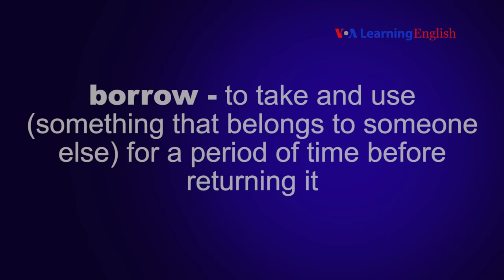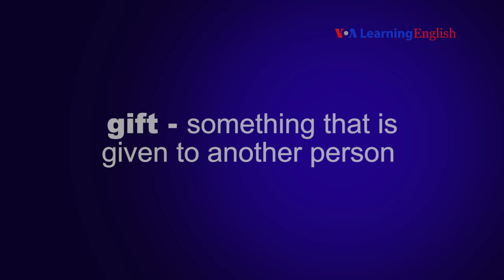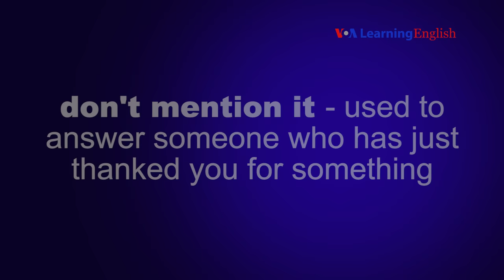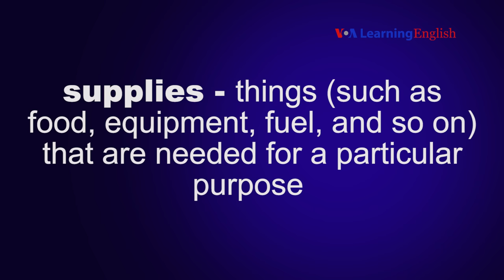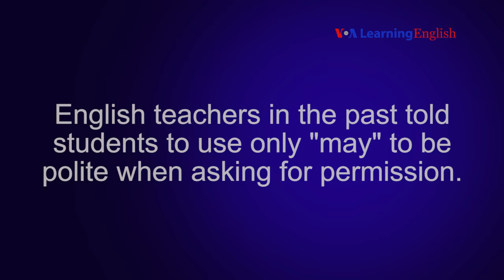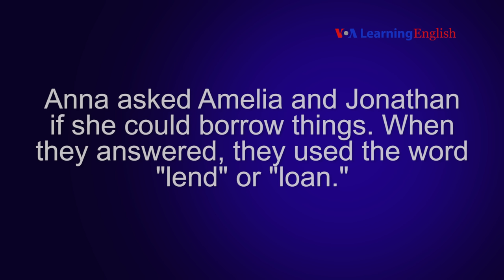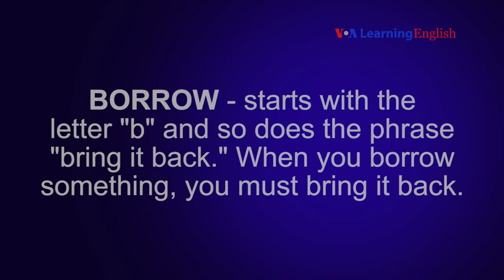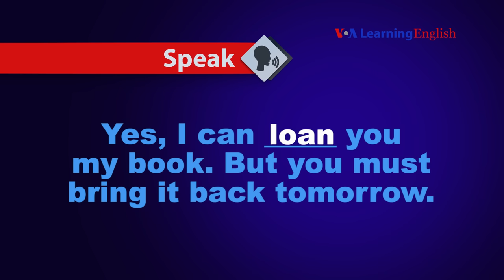Let's Learn English Lesson 46 Speaking Practice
Use this video to learn the news words in this lesson. Then learn about how to ask politely to borrow something.